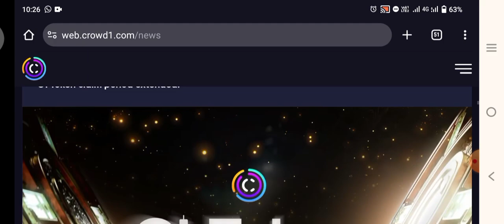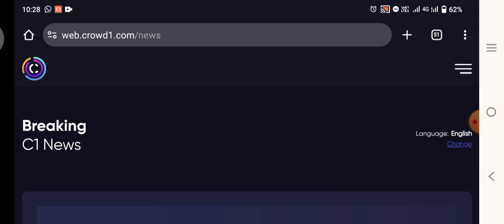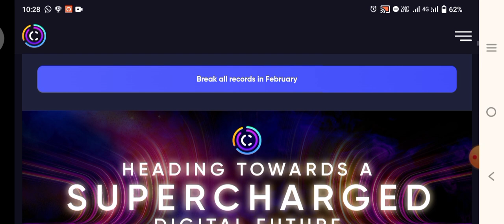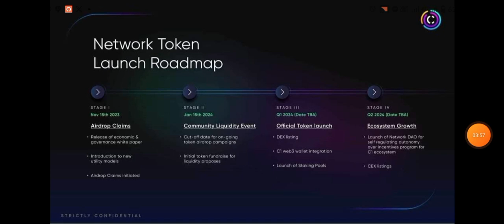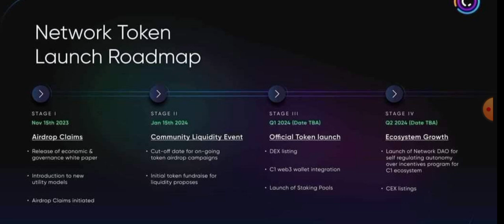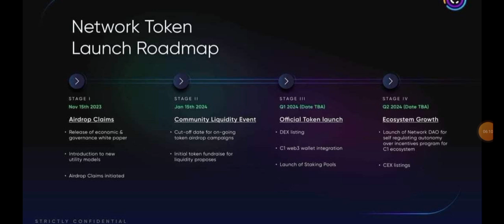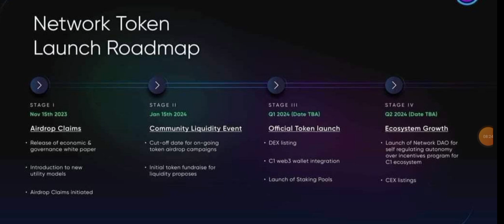Crowd1 Latest New Update Today | Crowd1 C1 Token Roadmap Update💥| 5Th Anniversary Crowd1 | News 2024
crowd1
crowd1 se paise kaise kamaye
crowd1 latest news
crowd1 new update
crowd1 update today
crowd1 full plan 2024
crowd1 new update today
crowd1 tamil
crowd1 new update in hindi
crowd1 update